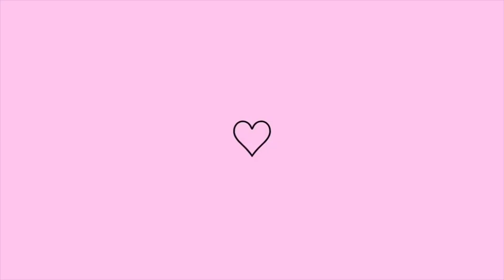MINHA PRIMEIRA MENSTRUAÇÃO 🩸